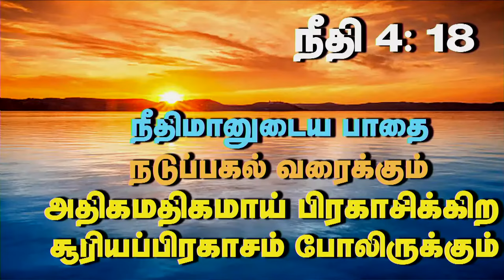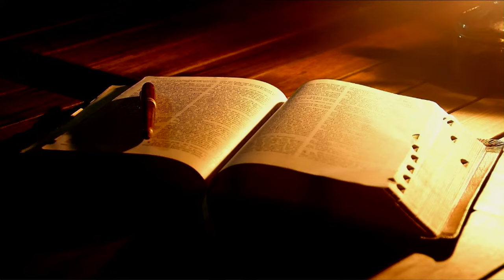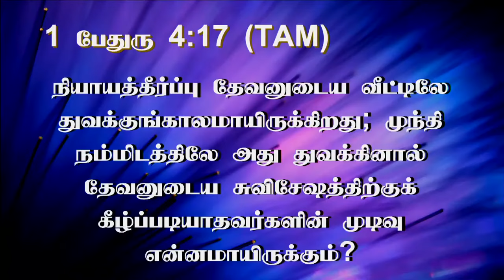20th Nov 2023 - Monday